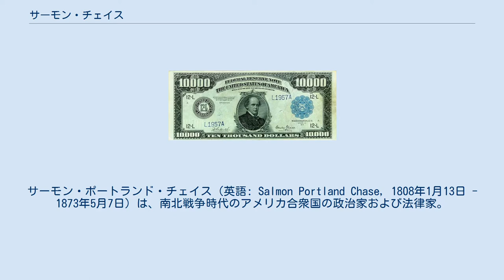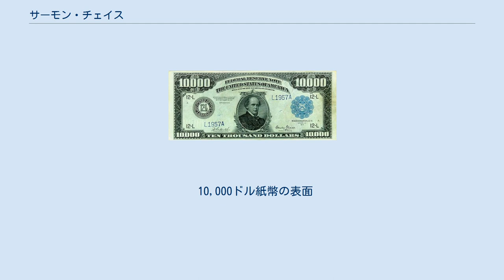サーモン・チェイス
サーモン・ポートランド・チェイス（英語: Salmon Portland Chase, 1808年1月13日 - 1873年5月7日）は、南北戦争時代のアメリカ合衆国の政治家および法律家。
第23代オハイオ州知事を1856年から1860年まで務め、エイブラハム・リンカーン大統領の下で財務長官および最高裁長官を務めた。
 ニューハンプシャー州コーニッシュで、イスマール・チェイスと妻のジャネット・ラルストンの間に生まれた。
9歳の時に父のイスマールが死去し、母のジャネットは「わずかな財産と10人の子供」をかかえた未亡人となった。
チェイスはおじのフィランダー・チェイスによって育てられた。
フィランダーは米国聖公会の指導者でありオハイオ州とイリノイ州のプロテスタントの監督であった。
 チェイスはバーモント州ウィンザーとオハイオ州ワージントンの公立小学校で学び、シンシナティ大学に進学した後ダートマス大学を1826年に卒業した。
彼はアルファ・デルタ・ファイおよびファイ・ベータ・カッパのメンバーであった。
 ダートマス在学中に彼はロイヤルトンのロイヤルトン・アカデミーで教鞭を執っている。
 チェイスはコロンビア特別区に移り、司法長官ウィリアム・ワートの元で法律を学びながら、教師の職も続けた。
彼は1829年に法曹界入りした。
 1830年にチェイスはシンシナティに移り住み、地域の法曹界で名声を得るようになる。
彼はオハイオ州法の注釈本を出版した。
1835年に最初の妻が死去し、そのことがきっかけとなって彼は奴隷制度廃止運動に傾倒することとなる。
 当初はアメリカ日曜学校ユニオンと共に活動し、逃亡奴隷の弁護を行った。
シンシナティの世論は南部の商業に大きく影響を受けていた。
チェイスは1836年のシンシナティ暴動の間にジェームズ・G・バーニーがマスコミの攻撃を受けると、反奴隷制度の運動に加わることとなった。
チェイスはまたセミ＝コロン・クラブ（ストウ夫人やその夫のカルヴァン・ストウも加わっていた）のメンバーであった。
チェイスはガリソニアン奴隷解放運動と対照的に政治改革の指導者となった。
 チェイスは1873年にニューヨークで死去した。
遺体はワシントンD.C.のオークヒル墓地に埋葬されたが、後にシンシナティのスプリンググローヴ墓地に再埋葬された。
チェイスはシンシナティにあるセントポール聖公会大聖堂の活動的なメンバーであった。
 チェイス・ナショナル銀行の前身であるチェイス・マンハッタン銀行は、チェイスとは財政的なつながりは全くなかったものの、彼の業績にちなんで命名された。
 アメリカ合衆国沿岸警備隊学校の本棟および寮は、チェイスの財務長官としての業績を記念してチェイス・ホールと名付けられた。
また、カッターのチェイス (USCGC Chase, WHEC-718) も彼にちなんで名付けられた。
 かつて流通していたアメリカ10,000ドル紙幣にその肖像が使用されていたが、現在は流通していない。
 カンザス州チェイス郡は彼の業績を称えて命名された。
同様にフロリダ州、マサチューセッツ州、ノースカロライナ州（1861年から71年まで存在）、ニューヨーク州、オハイオ州、テネシー州に所在するチェイスビルも彼にちなんで命名された。
 10,000ドル紙幣の表面